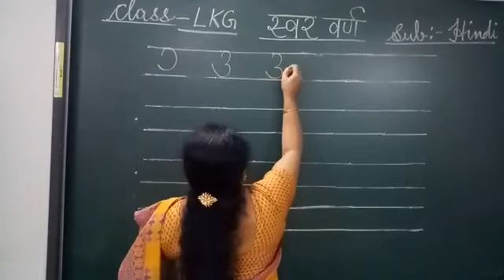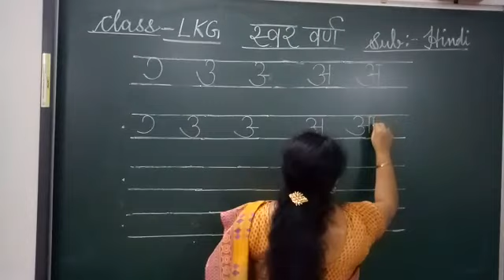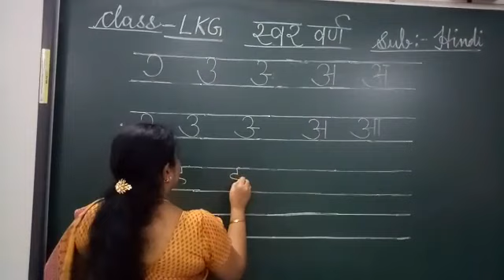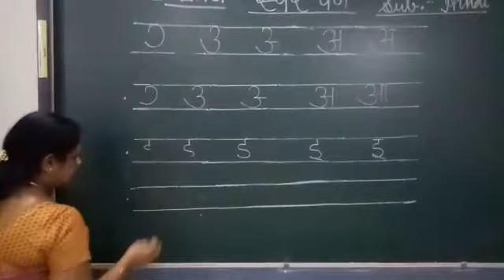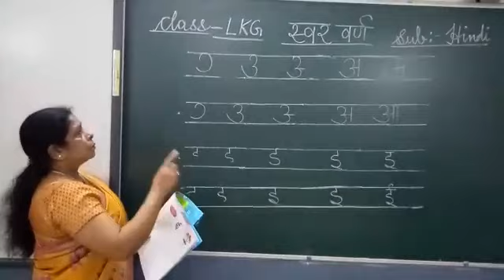Lkg hindi by Ms. Geeta v.no. 1